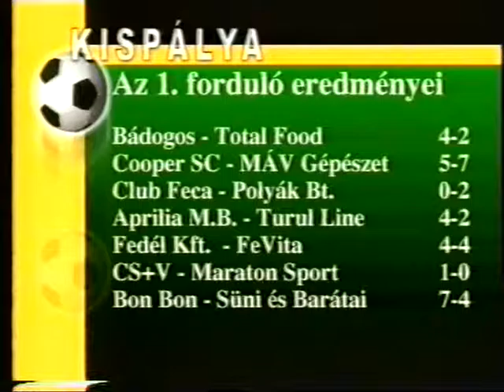KISPÁLYA 42. 2002-2003 BON BON-SÜNI: 7-4